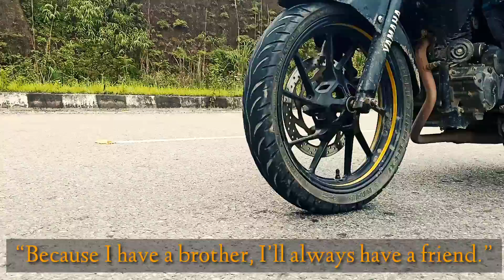Bike Riding (during LOCKDOWN)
“Brothers are playmates in the beginning and best friends for life.”